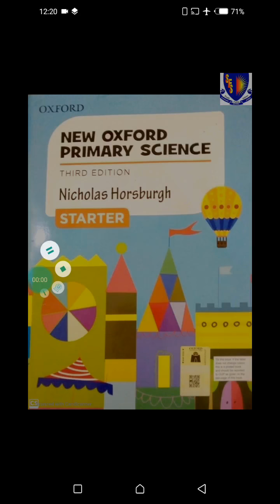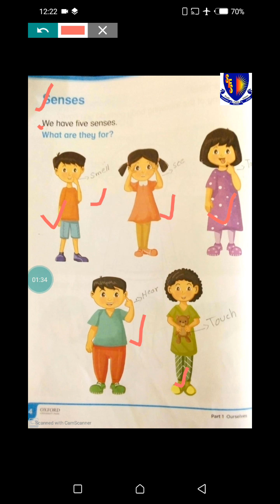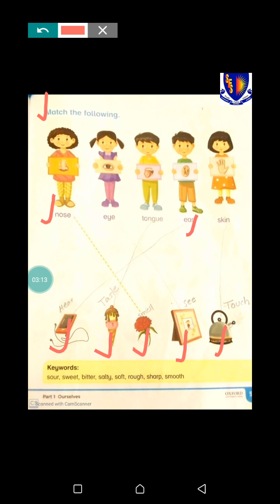Class KG Science